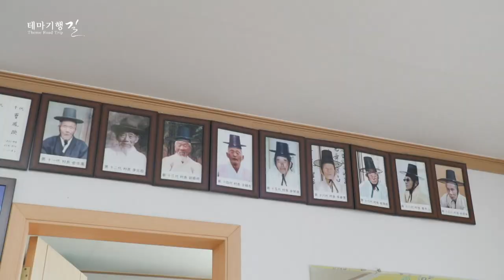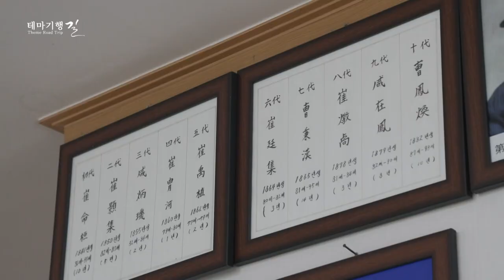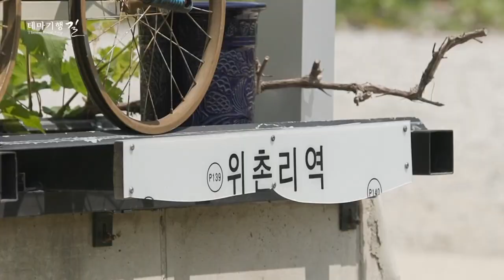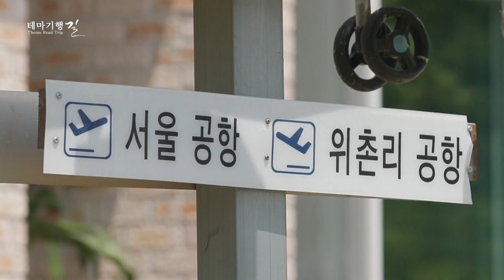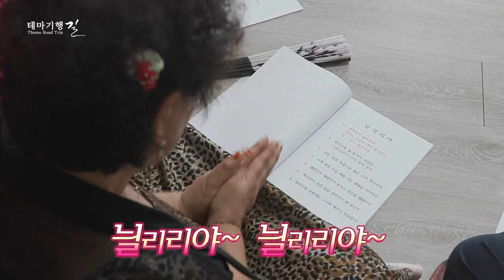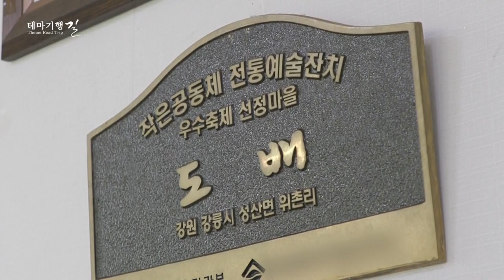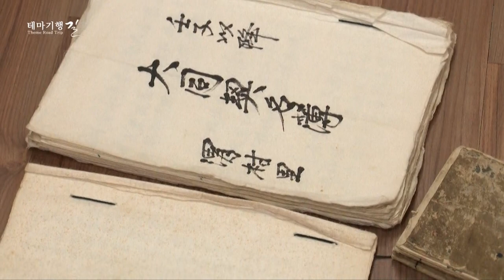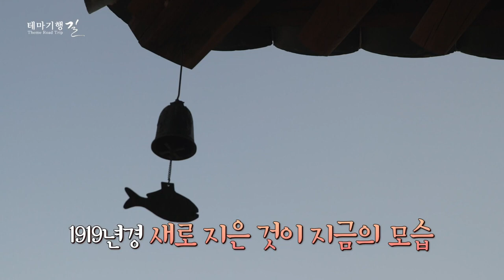[테마기행 길] 강릉 위촌리를 아시나요? 450년 전통 도배례를 경험할 수 있는 위촌리로 오세요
450년 전통이 숨 쉬는 곳, 강릉 위촌리 여행에 초대합니다.